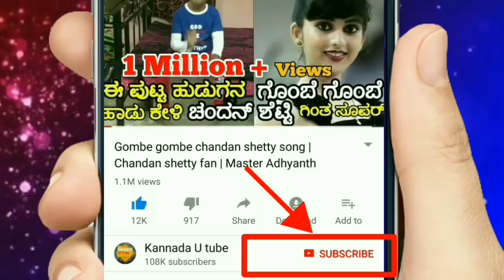ವೈರಲ್ ಆಗುತ್ತಿರುವೆ ಈ ಜೋಡಿ ಸಾಮಾನ್ಯದವರಲ್ಲ ! ಇವರ ಬಗ್ಗೆ ತಿಳಿದರೆ ನೀವು ಶಾಕ್ ಆಗುತ್ತೀರಾ | KannadaUTube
ವೈರಲ್ ಆಗುತ್ತಿರುವೆ ಈ ಜೋಡಿ ಸಾಮಾನ್ಯದವರಲ್ಲ ! ಇವರ ಬಗ್ಗೆ ತಿಳಿದರೆ ನೀವು ಶಾಕ್ ಆಗುತ್ತೀರಾ |
Latest viral news in kannada.
Director Atlee kumar family photos.
KannadaUTube